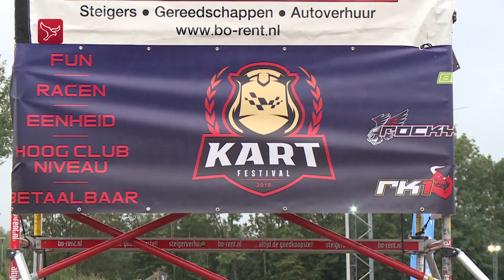Duizenden euro's opgehaald voor goede doelen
Dit weekend zijn duizenden euro's opgehaald voor diverse goede doelen. Dat gebeurde door 24 uur fietsen, lopen en karten.

Samenloop voor Hoop
Voor het eerst werd een Samenloop voor Hoop in Lelystad georganiseerd. Op de atletiekbaan van AV Spirit liepen mensen overdag en 's nachts rondjes. Ook tijdens de regen, dat maakte het voor veel mensen wel iets minder leuk. Maar: "als je kanker hebt ga je ook door", aldus een van de lopers. In totaal werd er meer dan 17.000 euro opgehaald.

2Bike4Alzheimer
Een landelijke fietstocht was er ook, 2Bike4Alzheimer, waarbij geld ingezameld werd voor Alzheimer. De tocht van zo'n 400 kilometer ging gedeeltelijk door Flevoland. Ook hier werd 's nachts doorgegaan, waardoor het in combinatie met de regen ook zwaar was.

Een team van zo'n 10 mensen van zorgorganisatie Coloriet deed ook mee. De organistaie herbergt meerdere mensen met dementie. Dat is ook de reden waarom de medewerkers meededen. De groep haalde zeker 1650 euro op. Het landelijke evenement zit al over de 120.000 euro heen.

24 uur racen
Bij het kartcircuit in Lelystad werd 24 uur geracet. Het was een soort 'Le Mans' van Nederland. Verschillende teams deden mee en wisselden elkaar af. Ook hier was een goed doel aan gekoppeld, Stichting Groot Hart. Hiervoor werd 1500 euro opgehaald.